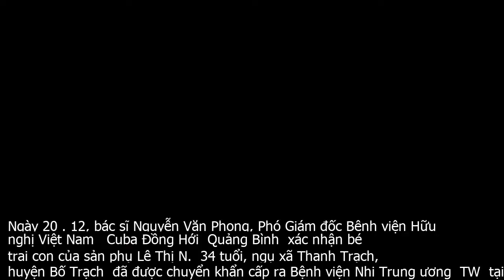Vụ sản phụ t.ử vong sau ca mổ ở Quảng Bình: Chuyển bé sơ sinh ra BV Nhi Trung ương điều trị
Ngày 20 . 12, bác sĩ Nguyễn Văn Phong, Phó Giám đốc Bệnh viện Hữu nghị Việt Nam   Cuba Đồng Hới  Quảng Bình  xác nhận bé trai con của sản phụ Lê Thị N.  34 tuổi, ngụ xã Thanh Trạch, huyện Bố Trạch  đã được chuyển khẩn cấp ra Bệnh viện Nhi Trung ương  TW  tại Hà Nội điều trị.Theo đó, sau khi hội chẩn, chuyên gia đã đề nghị đưa cháu ra Hà Nội để được chăm sóc, điều trị tốt hơn. Dù bệnh tình cháu tương đối nặng nhưng bệnh viện luôn mong mỏi và đặt hi vọng dành lại sự sống cho cháu bé.Trước đó như ANTT đã đưa tin, sản phụ Lê Thị N.  34 tuổi , xã Thanh Trạch, huyện Bố Trạch, Quảng Bình  nhập viện tại Khoa Sản phụ vào lúc 8h ngày 15 . 12.Khi nhập viện, sản phụ được chẩn đoán chuyển dạ, sinh lần thứ 3, thai 40 tuần tuổi, ối ít, quá trình theo dõi chuyển dạ, đến 17h30 cùng ngày, sản phụ được đưa vào phòng để sinh.Quá trình chuyển dạ, sản phụ có dấu hiệu chuyển nặng và nghi ngờ bị vỡ tử cung được nhanh chóng tiến hành mổ ổ bụng để lấy thai nhi và cầm máu. Trong quá trình phẫu thuật cắt tử cung và cầm máu thì tình trạng của bệnh nhân có diễn biến nặng hơn và xấu đi, bệnh nhân bị tụt huyết áp và ngừng tim.Khi mổ xong, sản phụ N. được chuyển sang Khoa hồi sức tích cực   Chống độc để tiếp tục điều trị. Tại đây, bệnh nhân rơi vào tình trạng hôn mê, suy đa phủ tạng. Theo kết quả hội chẩn, bệnh viện phát hiện bệnh nhân bị rối loạn đông máu nặng, hôn mê sâu, ngừng tuần hoàn.Sau đó, bệnh nhân tiếp tục được hồi sức tích cực, bệnh viện cũng đã sử dụng tất cả các thuốc, dịch chuyền có thể, kết hợp với lọc máu liên tục... để cấp cứu cho sản phụ. Tuy nhiên, dù được điều trị, bệnh nhân đã tử vong vào lúc 5h sáng 17 . 12.Trước sự việc trên, nhiều người thân của nạn nhân Lê Thị N. đã tập trung tại Bệnh viện hữu nghị Việt Nam   Cuba Đồng Hới yêu cầu bệnh viện và các cơ quan chức năng vào cuộc làm rõ cái chết bất thường của sản phụ này.Sau khi bệnh nhân tử vong, lãnh đạo bệnh viện đã gặp và trực tiếp trao đổi với gia đình, đồng thời mời các cơ quan chức năng để làm rõ vụ việc. Bệnh viện cũng đã báo cáo Bộ Y tế để thành lập hội đồng chuyên môn để xem xét, tìm ra nguyên nhân trong quá trình khám, điều trị khiến bệnh nhân bị tử vong.Hiện, Bộ Y tế đã chỉ đạo bệnh viện Hữu nghị Việt Nam Cu Ba Đồng Hới thành lập hội đồng chuyên môn kiểm tra và làm rõ nguyên nhân cái chết của sản phụ Lê Thị N.